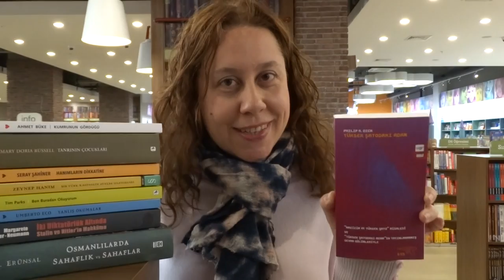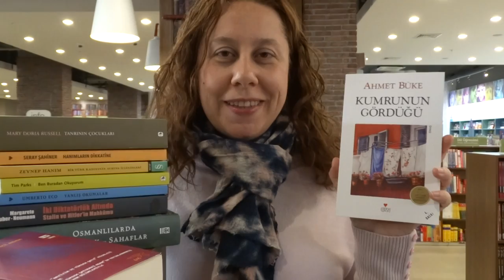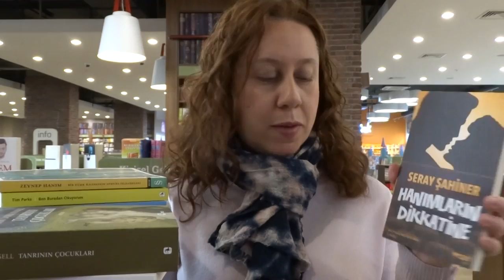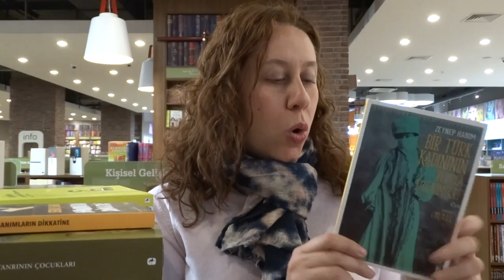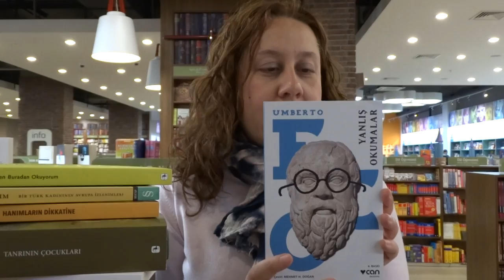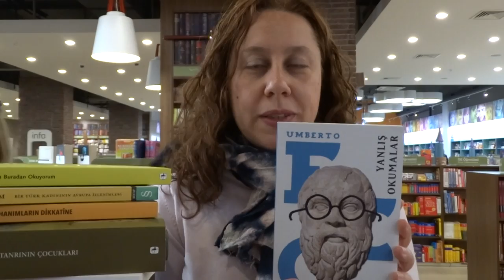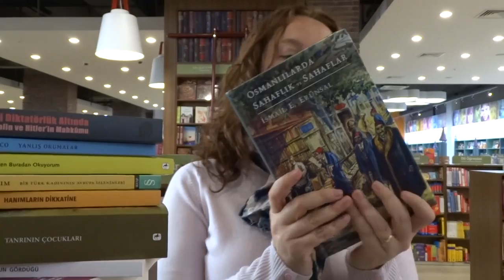Kitap Alışverişi | Kasım 2016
Son dönemde aldığım kitapları anlattım bu videoda da.